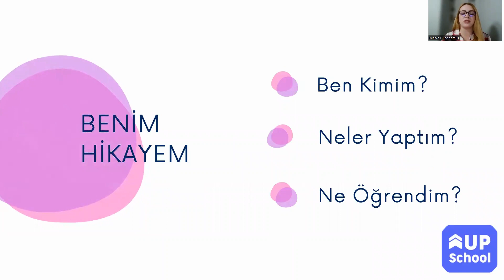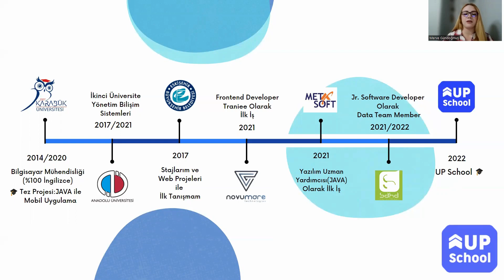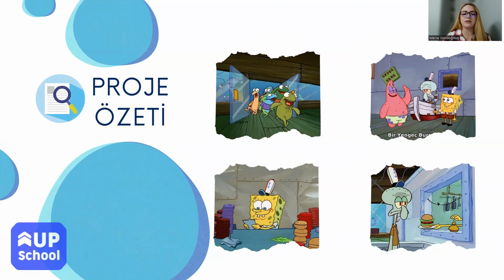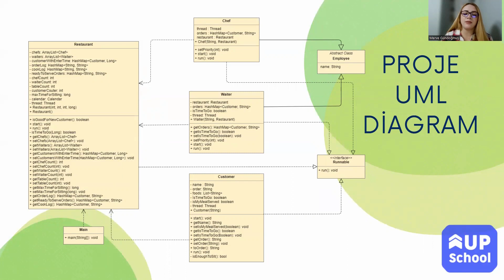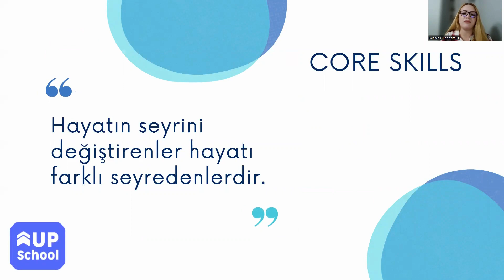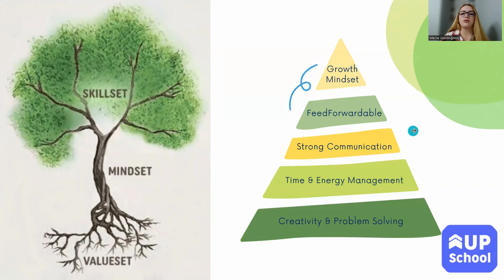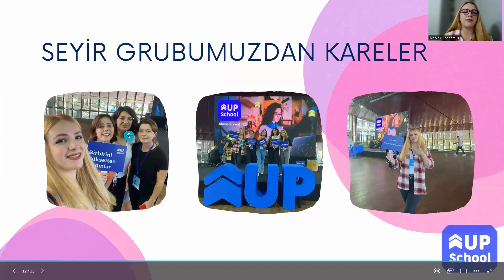Java Development Programı Bitirme Projesi Sunumu | Merve Gündoğmuş